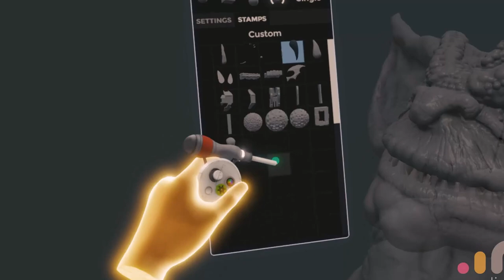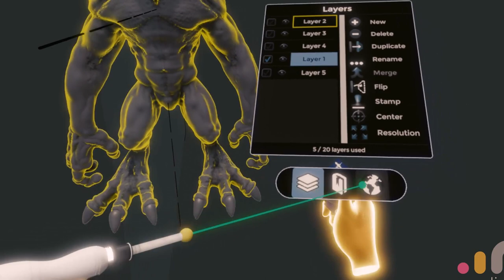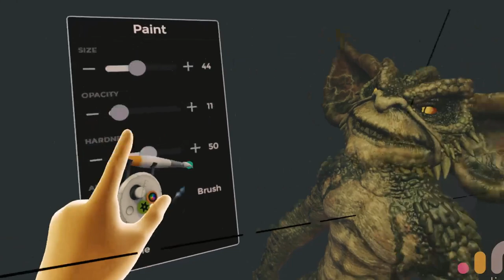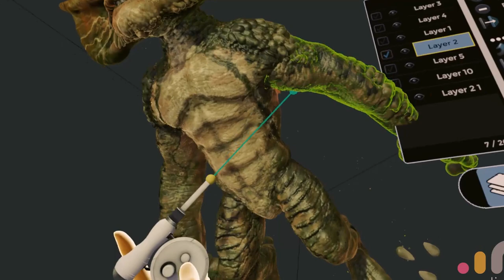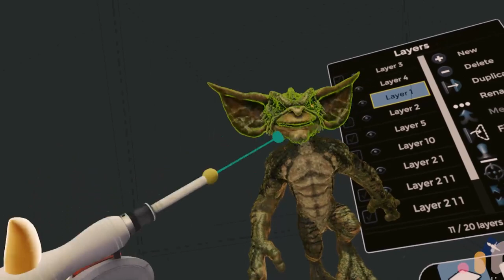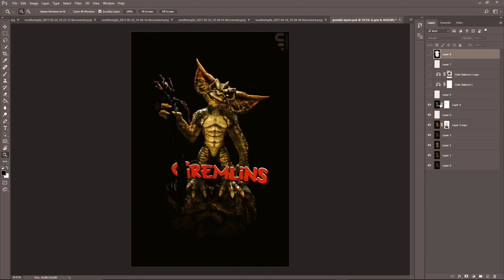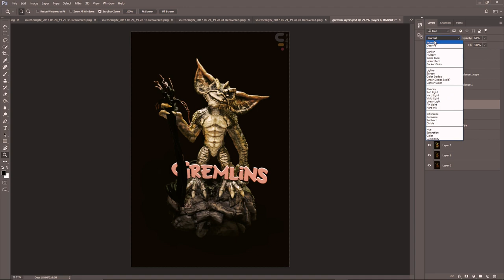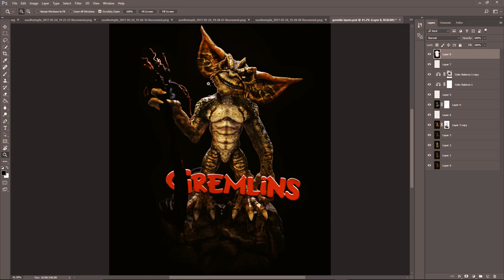Sculpting a Gremlin in Oculus Medium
I would love you to join our Resource Hub where you will find:

With the purchase of any of the courses you get FREE access to our private forum – SOUTHERNGFX COLLECTIVE

If you would like to join our Creative hub then come and join

SouthernGFX.co.uk
Facebook.com/SouthernGFX
Twitter.com/SouthernGFX
Instagram.com/SouthernGFX

SouthernGFX is a studio of 3D designers, modellers and sculptors who produce a range of high-end 3D and 2D digital assets for a variety of A-list clients.

Our growing list of clients includes SKY, ITV, Mackinnon & Saunders, Egg Post Production, Screen Scene Post Production and more!